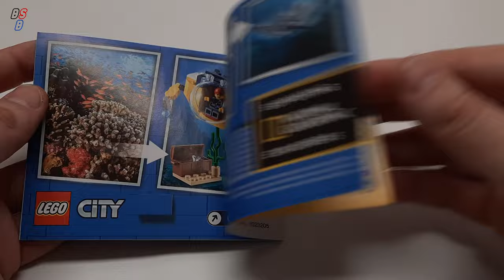LEGO City 60263 Ocean Mini-Submarine - Speed Build - Compact Lego Builds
60263 Ocean Mini-Submarine Speed Build Lego City

Kids can dive into creative play with this LEGO® City Ocean Mini-Submarine (60263) playset. There’s a toy submarine with a bubble cockpit and inspection arms, a pirate treasure chest with gems and a cool hammerhead shark figure. In fact, this building kit has all kids need for imaginative underwater adventures.

A perfect playset for budding builders
This 4+ toy playset includes a simple printed building guide and a special Starter Brick element, so youngsters can take pride in constructing their own LEGO toys. And with the free LEGO Building Instructions app for smartphones and tablets, kids get Instructions PLUS – an interactive building guide with zoom and rotate viewing tools that really do turn LEGO building into child’s play.

Cool toys that energize kids' creativity
    This LEGO® City Ocean Mini-Submarine (60263) playset makes an ideal gift for children aged 4 and up and is designed to encourage creative, independent role play.
    What’s in the box? A cool toy exploration submarine, a seabed setting with pirate treasure chest and gem elements, a pilot minifigure and a hammerhead shark figure. All kids need for imaginary play beneath the waves.
    Kids will love this toy submarine with opening bubble cockpit, spinning propeller and posable inspection arms. The treasure chest comes with gem elements and the hammerhead shark has opening jaws.
    LEGO® 4+ sets are a fun way for youngsters to learn the art of LEGO building. With special starter bricks and simple printed building guides they help kids grow their confidence and abilities step by step.
    When built, the submarine toy (with inspection arms extended) measures over 2" (6cm) high, 7" (20cm) long and 2" and (6cm) wide. And there's plenty of room in the bubble cockpit for the pilot minifigure!
    No batteries required – this Ocean Mini-Submarine building toy is powered by kids’ imaginations, so the exploration fun can begin right away!
    This 4+ toy playset comes with a printed building guide and Instructions PLUS – an interactive building guide for kids. Available as part of the free LEGO® Building Instructions app for smart devices.
    LEGO® City is proud to support the groundbreaking work of National Geographic Explorers, who help build a better world for us all. LEGO City Ocean playsets introduce kids to the exciting world of underwater exploration.
    LEGO® City Ocean playsets are designed to the highest industry standards and criteria. This ensures that the LEGO bricks and pieces are consistent, compatible and connect and pull apart easily every time.
    All LEGO® City bricks and pieces are thoroughly tested to make sure every building set meets the highest global safety and quality standards.